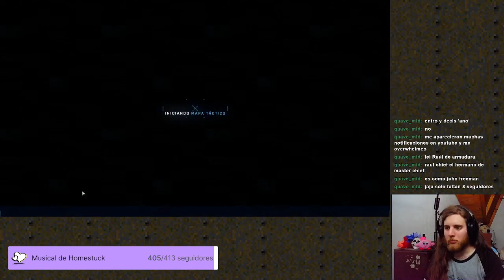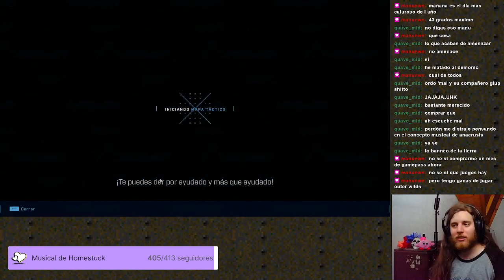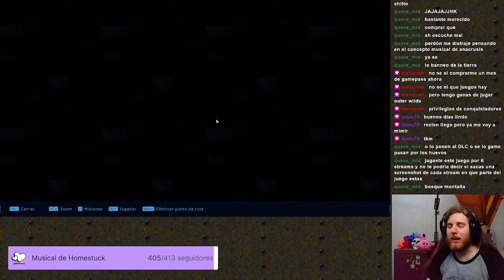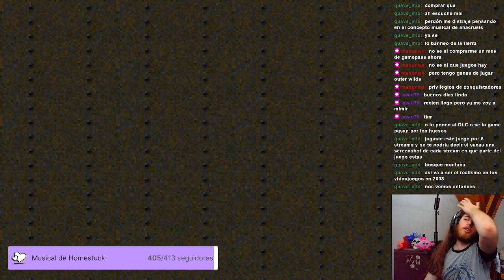Acercándome al completismo | Halo Infinite ep6 FINAL